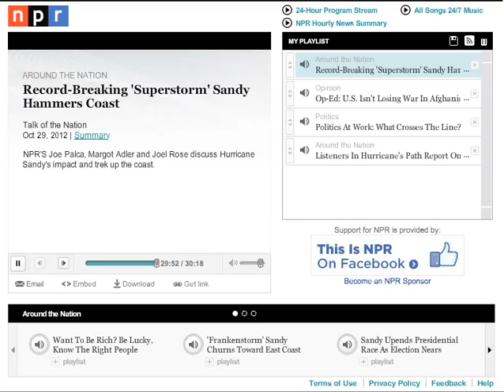GETTING THE MESSAGE OUT ...PEOPLE NEED TO LISTEN!!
I've done my part now do yours...let the people know!